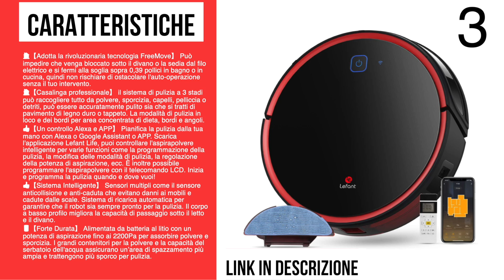MIGLIORI ROBOT ASPIRAPOLVERE LAVAPAVIMENTI SENZA FILO MAGGIO 2021 AMAZON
Lista migliori ROBOT:

1) 00:04 - [Robot Aspirapolvere Lavapavimenti,Durata 120 Minuti Sensore Intelligente di Collisione,2200Pa Antigroviglio,Ricarica Automatica Controllo APP/Alexa/Voce Ideale per Pavimento Tappeti e Peli di Animali]

2) 00:21 - [KYVOL Robot Aspirapolvere Lavapavimenti Senza Filo, Robottino Aspirapolvere Robot Supporta Alexa, Lavapavimenti Robot per Animali Adatto Tappeti e Tutti i Tipi di Pavimenti (Nero) [Classe di efficienza energetica A++]

3) 00:38 - [Robot Aspirapolvere Lavapavimenti, 50dB Silenzioso, Sensore Intelligente di Arresto delle Cadute, Controllo con App e Alexa, ideale per Pulizie Domestica Peli Animali Capelli Polvere Lefant-T700]

4) 00:55 - [iRobot Roomba 692 Robot Aspirapolvere con Connessione Wi-Fi, Adatto a Pavimenti e Tappeti, Sistema di Pulizia ad Alte Prestazioni con Dirt Detect, Smart Home e Controllo con App, Grigio Scuro]

5) 01:11 - [LEFANT Aspirapolvere Robot, Aspirazione 2200Pa, Controllo WiFi, Funziona con Alexa e Google, Mappatura Intelligente, Silenzioso, Autocaricante, Aspirapolvere Robot M520]

1 mese di prova gratuita di Amazon Prime:

3 mesi di prova gratuita Amazon Music Unlimited:

3 mesi di prova gratuita Amazon Prime Student per gli studenti universitari